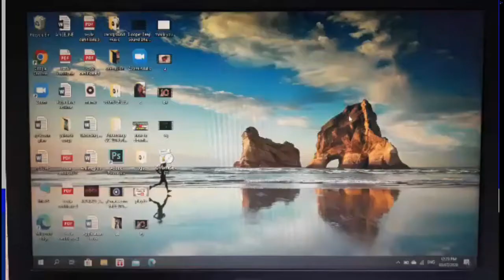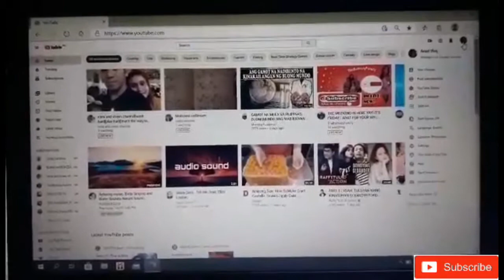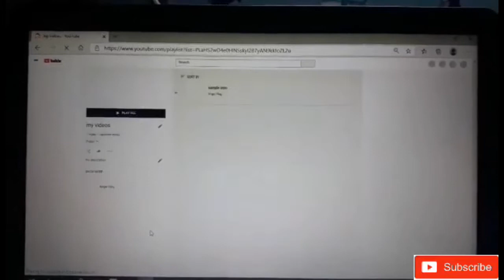HOW TO MAKE PLAYLIST ON YOUTUBE || ANGEL VLOG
Hello Everyone
Thank you very much po for watching my videos

*claire de jesus
Sana mabisita nio rin mga friends ko

Maraming salamat po sa enyu!